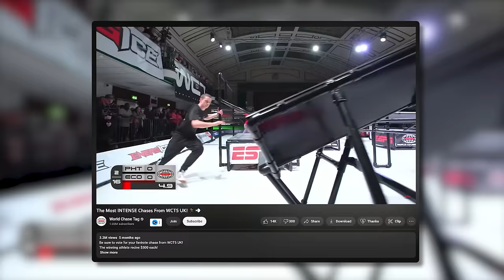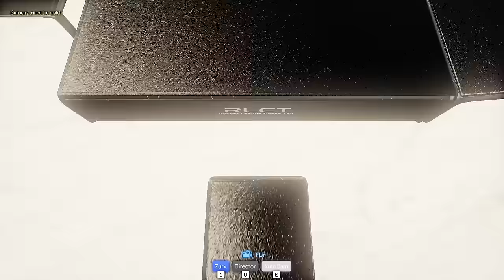THIS IS ROCKET LEAGUE CHASE TAG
Camera Settings:
FOV: 110
Distance: 270
Height: 110
Angle: -4
Stiffness: 1